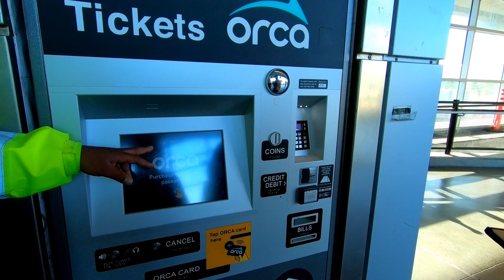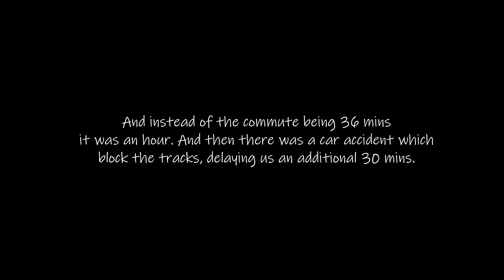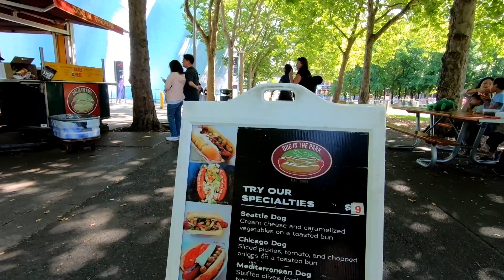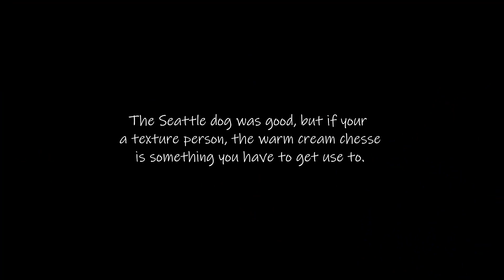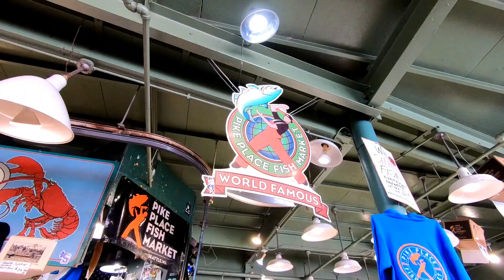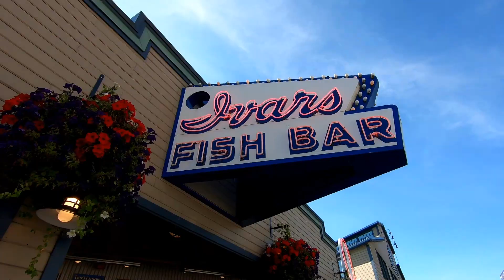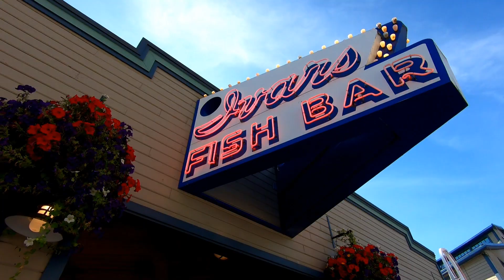Seattle - August 2023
We spent 12 hours in Seattle on August 12, 2023. We had 10 hours to explore the city in order to get back to airport in time to board our flight. The weather was a little warm for Seattle in the 80's but it made for a perfect sunny day with clear skies. For the most part it felt like 75 degrees with the light breeze. The only place it really felt like 80 degrees was at Pike Place. There was absolutely no wind and the sun was scorching.

Kerry Park: 211 W Highland Dr, Seattle, WA 98119
Fremont Troll: North 36th Street, Troll Ave N, Seattle, WA 98103

Hellenika Cultured Creamery: 1920a Pike Pl, Seattle, WA 98101